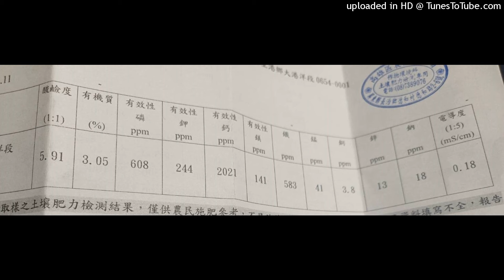【苦瓜】2024.02.06-剛種苦瓜，1月11號送土壤去檢驗，想請教後續施肥要如何調整，面積一分半珍珠苦瓜，基肥30包發酵雞糞(附圖)